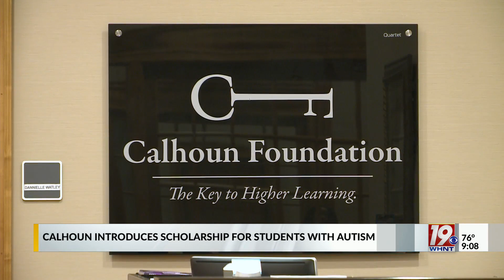Calhoun Introduces Scholarship for Students with Autism | May 31, 2023 | News 19 at 9 p.m.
The requirements for the scholarship are that the student must identify as an autistic adult, be at least a sophomore that is currently enrolled at Calhoun with a valid student ID.